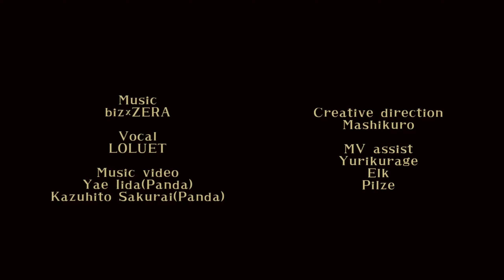Love cat • 愛猫 • English Cover「Ophelia」biz×ZERA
Has your indoor cat ever gotten out?

Yo! ♡
I'm Ophelia! ♡
Just your run-of-the-mill coverer!! I write translyrics for non-english songs and post my covers here! ♡
I hope you have a good time listening to my covers! ♡

MEOW TO YOU ALL!!! It’s been a little bit!! But I’m super excited to share this cover with you, because I had a ton of fun with it :3 But also, MAN who knew recording a laugh adlib without accidentally blowing into your mic was so difficult. I spent an hour on those small laughs because I kept accidentally doing that omg. Sorry the subtitles aren’t creative or fun to look at, I have little time/energy/money/what have you to be making super cool fun PVs even though I really want to :(

Can we give the BIGGEST shoutout and props to Limon who is the best person ever in the whole world and tuned, timed, made artificial harms for, AND mixed this! Her work always makes me so happy and literally this is the biggest vouch for her if you are in need of musical services. Peep her vgen NOW

And if you’re reading this, keep your eyes peeled for another cover shortly, of a very similar song, with a very similar name :) I’m VERY excited for the next cover I’ve got for y’all!!!

Lyrics:
Locked up in a cage
My darling dearest kitty

Welcome home my love, you live here “meow” (now)
You’ve been naughty with another body, my dirty boy
Easy to leave, but you’re
Too scared to return
A kitty wanting fun but
One never knowing love

Your silly charm, my darling, is something to see
Staring at me, in your eyes it’s clear you’re deranged
Why? Don’t you cry, ‘cause I hate myself too
You’ll always be my one and only love cat, you know?

Soon you’ll (soon you’ll)
Come to find (come to find)
That you (that you)

That you love me
(Please do)

You’re the cutest thing, on a leash, a collar “meow”
I’ll cherish you deep, lovingly, all of me “meow”

Sit cute in the cage
My dear little cat
Let’s have a little fun
While we dance of knowing love

Holding you close, you purr, isn’t it just so sweet
Staring at me, never blinking; you’re a spoiled thing
And it’s alright if you want to refuse

(Please do)

How silly that you think you’ll run away
I want you to love me every day
Hungry, kitty? Well, of course you are
My darling little cat

♫Credits!♫
Vocals/Subs: Ophelia (you’re here!)